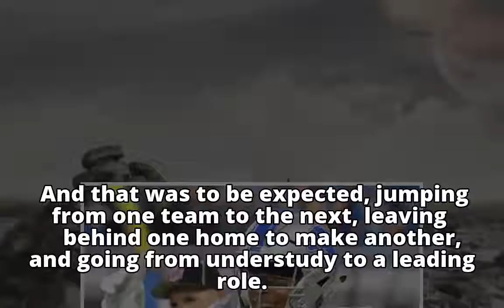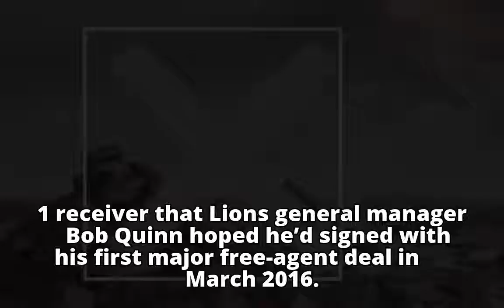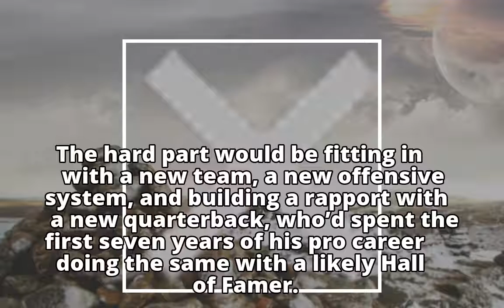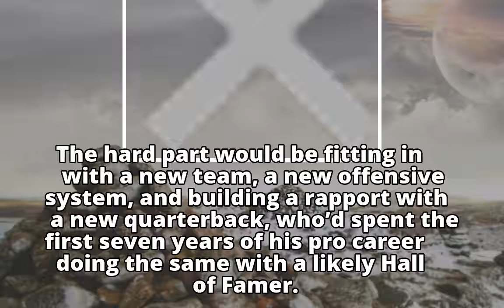Niyo: Lions' Jones more comfortable, and it shows